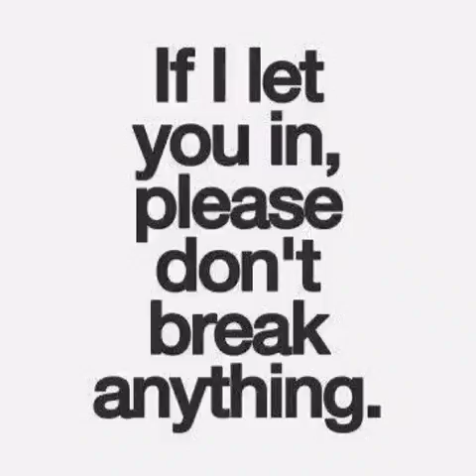Rise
Here is a video I created for free with Slideshow Magic!